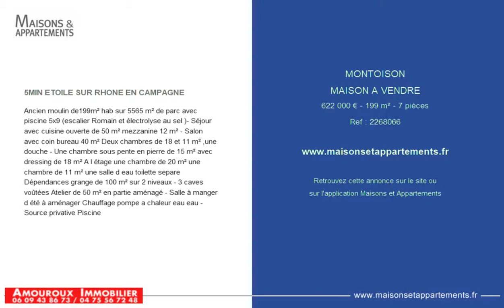MONTOISON - MAISON A VENDRE - 622 000 € - 199 m² - 7 pièces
Référence : 2268066

5MIN ETOILE SUR RHONE EN CAMPAGNE
Ancien moulin de199m² hab sur 5565 m² de parc avec piscine 5x9 (escalier Romain et électrolyse au sel )- Séjour avec cuisine ouverte de 50 m² mezzanine 12 m² - Salon avec coin bureau 40 m² Deux chambres de 18 et 11 m² ,une douche - Une chambre sous pente en pierre de 15 m² avec dressing de 18 m² A l étage une chambre de 20 m² une chambre de 11 m² une salle d eau toilette separe Dépendances grange de 100 m² sur 2 niveaux - 3 caves voûtées Atelier de 50 m² en partie aménagé - Salle à manger d été à aménager Chauffage pompe a chaleur eau eau - Source privative Piscine

Cette annonce vous est proposée par l'agence AMOUROUX IMMOBILIER